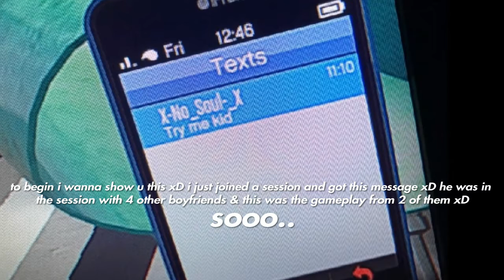Another Jet Compilation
Shout out to my boys and girls in the game! 👌🏻🔥 love you all! Love u guys even more as a crew! Cant imagine a better crew to go into sessions with!! 😘🔥💪🏻